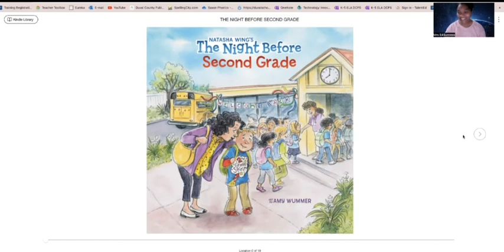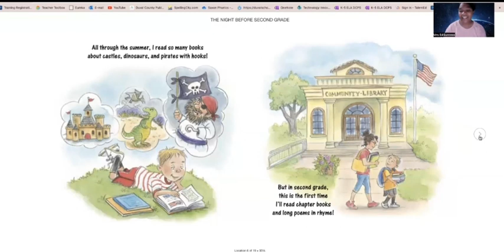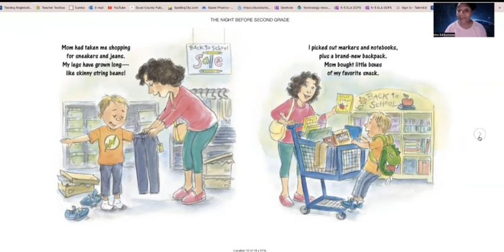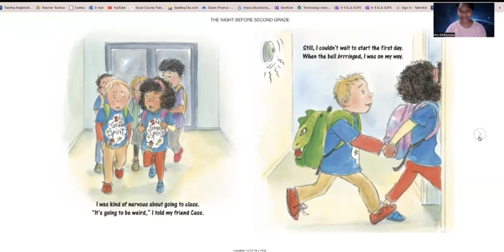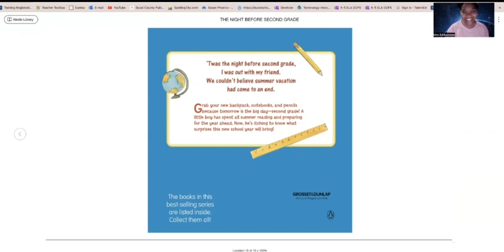August 13, 2023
The night before second grade